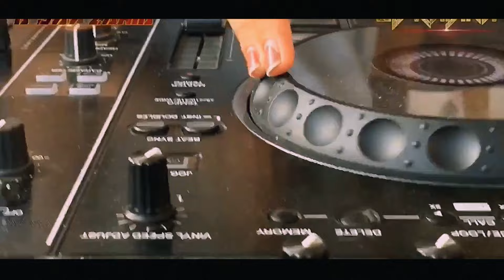Vlog 58 | Coxbazar Tour | Travel Vlog | DJ Rabina | DJ Zahid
Hi This is DJ Rabina & DJ Zahid Here

If you like the Video then please give a Like , Make Your Valuable Comment's And Share the Video

■ My Events & Vlog ■

■ Whistle Crew House (A Crew of Dj's  & Producing House)

■ Facebook Fan-page :- Whistle Crew House (A Crew Of DJ's)